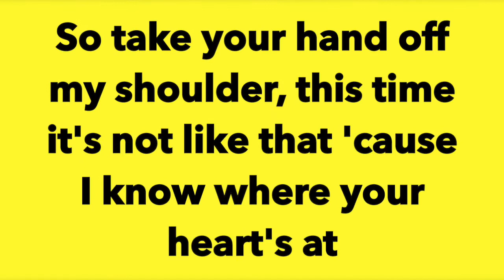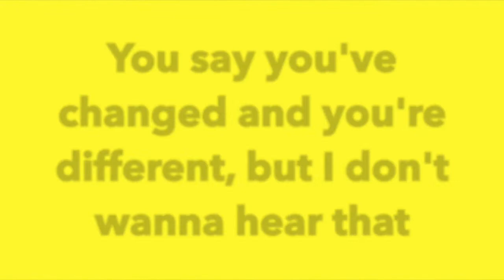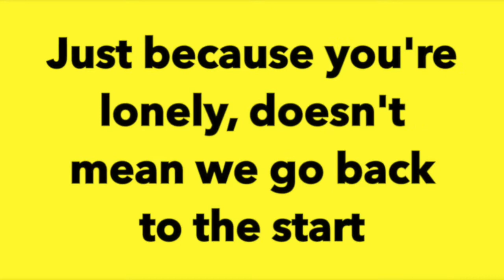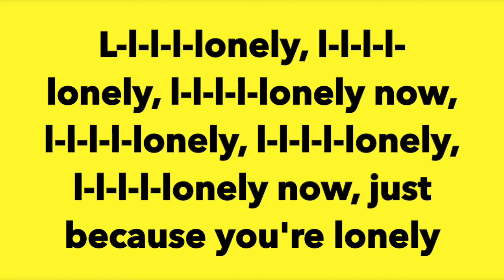Joel Corry Featuring Harlee Lonely Lyrics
This is a lyric video of the 2020 song Lonely by Joel Corry featuring Harlee. Enjoy! :)